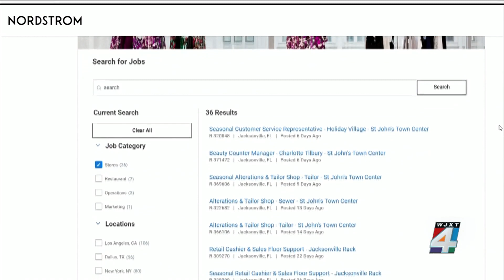Some stores struggling to hire staff for holiday season